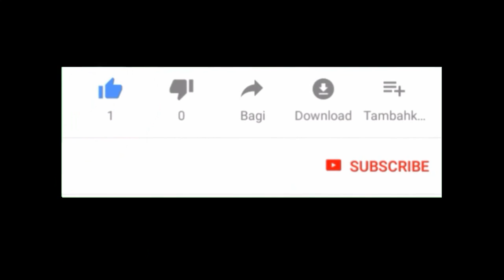Pintando un ave con acrílico / Art Pop Gallery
¡Bienvenidos al canal Art Pop Gallery!

Para todas las personas que se hagan nuestros patreons tenemos la ventajas de una mención en todos nuestros videos de ahora en adelante y además estaremos enviando completamente gratis un retrato digital, nos envías la foto que mas te guste y nosotros te hacemos tu retrato y te lo enviamos por correo. ¡Gracias por ayudarnos!